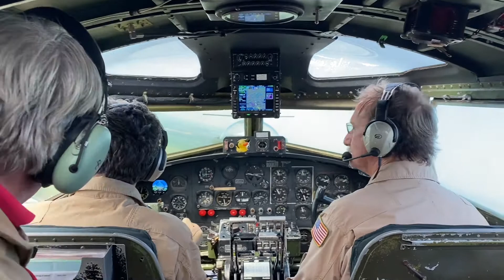WATCH NOW: Take off in a B-17 Flying Fortress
One of five active B-17 Flying Fortress' makes a stop at the Sioux Gateway Airport on Tuesday. The World War II-era aircraft will be at the airport through Sunday.